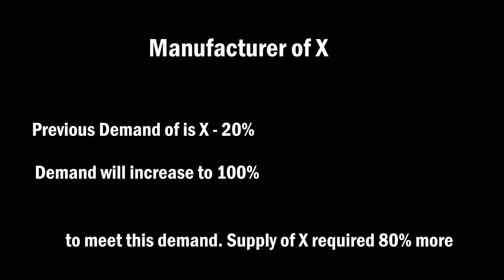VOCAL FOR LOCAL I Made In India Products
Hi All, Today video is about vocalforlocal campaign. Lets take this very seriously it will going to help all of us to beat this downfall of economy. We as a countrymen needs to understand the importance of aware citizen. This global pandemic going to hurt each & every person no matter where you belong. So be aware be participate in any way you can help in uplifting the current situation. Go search for Made in India products, Indian brands, small industries support your nearest local product producer. A single step is needed to reach to your final destination. thanks to all, its time to Vocal for local. !! If you like any bit of my content then do Like the video, hit the Subscribe button be part of TRIPO GUIDE. !!

We have started a new  channel about YouTube Learning Videos

Equipment store:-
Maono AU-AO3
WildCraft Shutter Bug Camera Backpack

Please share your suggestions & feedback about this video. You can also help us by commenting below, what sort of travel videos you want to watch so we can bring you that. Tripo Guide also would like to invite individuals to be a part of our team, if you are a vlogger, blogger, writer, researcher, student or in any filed or wants to contribute in TRIPO GUIDE, We welcome you all.